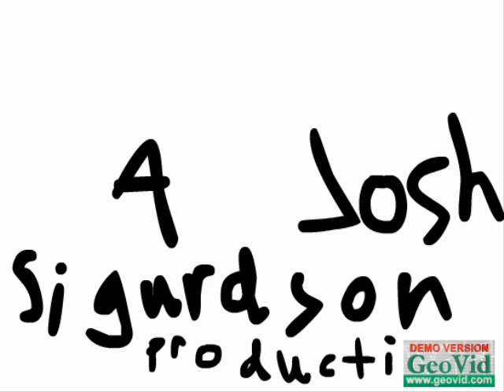living animation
a flash video i made that shows me in animation and more! it's just a really neat video so enjoy! this video also includes the great song dust in the wind in the backround :)

homer simpson the simpsons bart simpson marge simpson lisa simpson mggie simpson lenny carl bumblebee man comic book guy chief wiggum ed